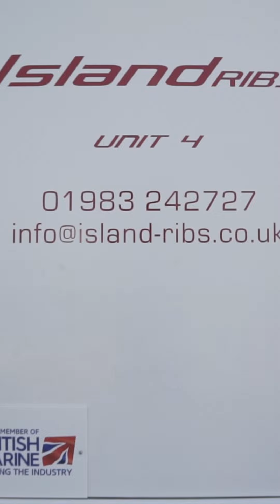Meet Lewis Wilde, an engineer who's pushing boundaries and making a difference. Click...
Meet Lewis Wilde, an engineer who's pushing boundaries and making a difference. Click to learn more about his incredible journey.